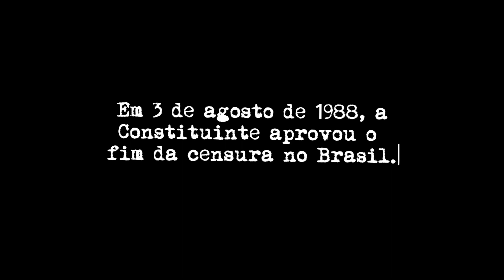Censura nunca mais! Liberdade de imprensa é essencial, mas não é absoluta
Em 3 de agosto de 1988, a Constituinte aprovou o fim da censura no Brasil. 35 anos depois, devemos seguir vigilantes. Veja o comentário de Juliana Dal Piva.

Apoie a imprensa livre.